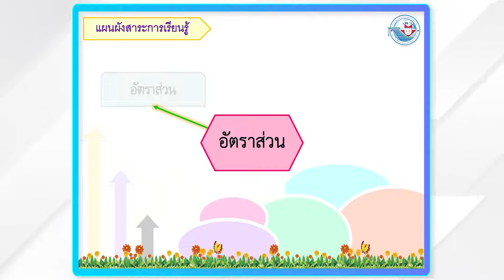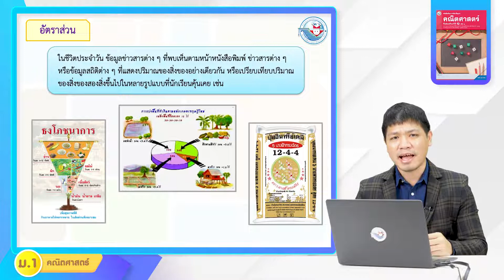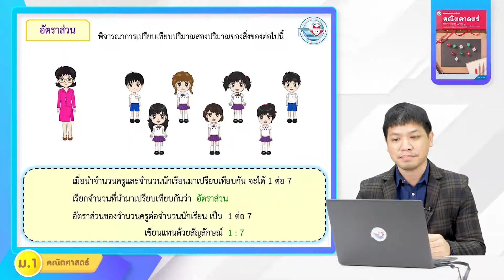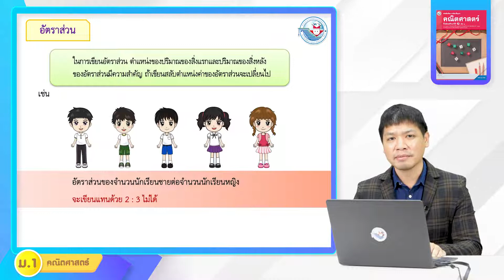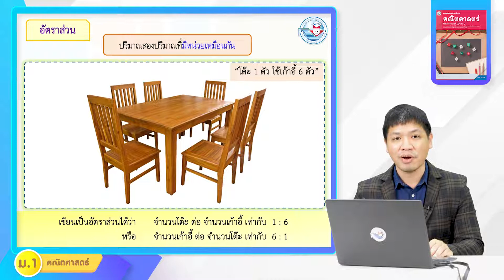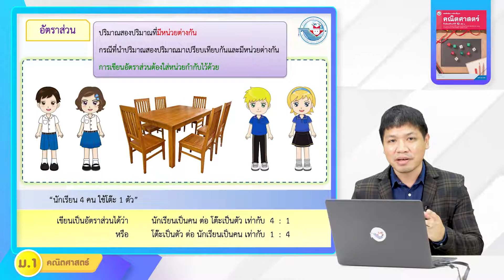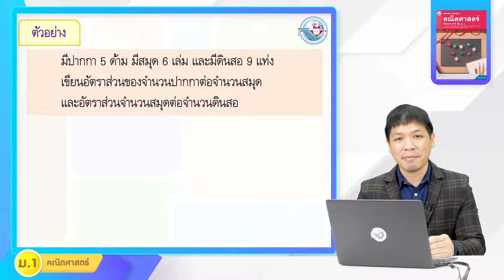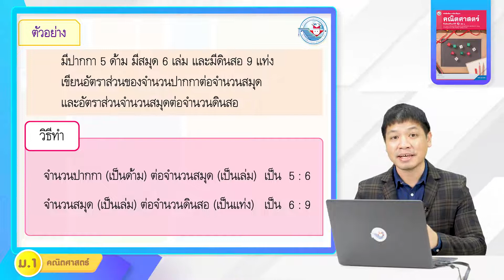คณิต ม 1 เล่ม 1 หน่วยที่ 4 อัตราส่วน 1